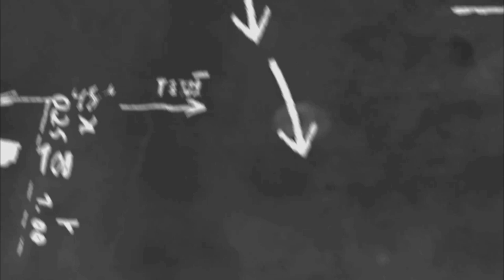UNBOXING GUEST WHAT/EDZ WAKWAK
GUYS NAG ORDER PO AKO NG MOBILE PHONE POCO M3 NICE KAAYO GUYS..ANG BILIS NIANG GAMITIN..BAGO LNG ATA ANG MODEL N TO KAYA TRY KULANG SIA..